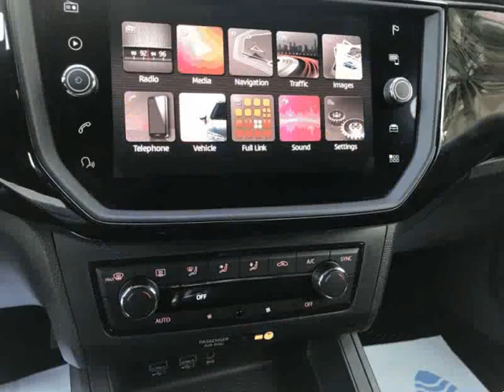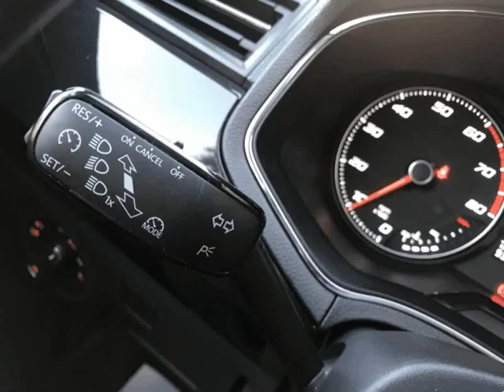Seat Ibiza 1.0 TSI FR 95cv R18 NAVIGATION para Venda em Estoril Motor 2 . (Ref: 561054)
Seat Ibiza 1.0 TSI FR 95cv R18 NAVIGATION para Venda em Estoril Motor 2 . (Ref: 561054) do ano 2018 com 9000 Kms.ESTA VIATURA ENCONTRA-SE NAS NOSSAS INSTALAÇÕES DE SÃO DOMINGOS DE RANA
DESDE 230€/MÊS, SEM ENTRADA,DESPESAS INCLUÍDAS
GARANTIA DA MARCA ATÉ 2020
VIATURA NACIONAL, NOVA!
ESTORIL MOTOR 2 - SÃO DOMINGOS DE RANA .Todos os dados e disponibilidade carecem de confirmação junto do vendedor.